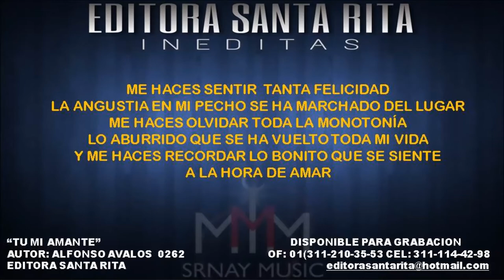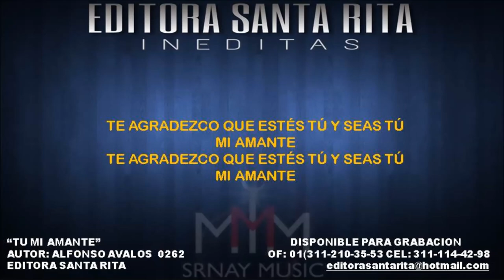TU MI AMANTE 0262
TEMA: TU MI AMANTE
AUTOR: ALFONSO AVALOS 0262